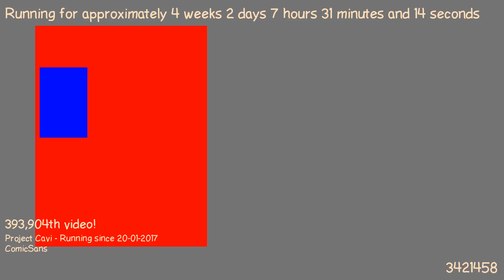1487568922 - Webdriver Cavi - H